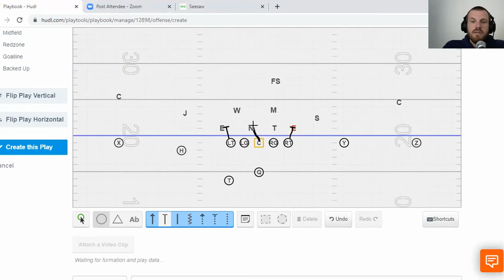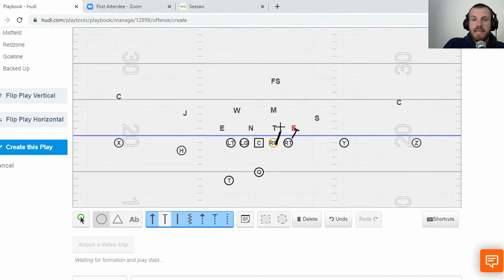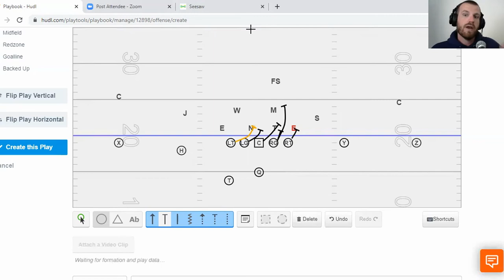Simple Spread offense: Difference between Gap and Zone run Schemes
You see all of these run plays in football, but do you know the difference? New to coaching, or new play caller, and need to know which run scheme to run? We discuss the difference between what gap scheme runs are and zone run plays. But, can you also have both concepts, in the same run play?

Get the Coach Steve Show "Just run the spread" gear at TeeSpring!